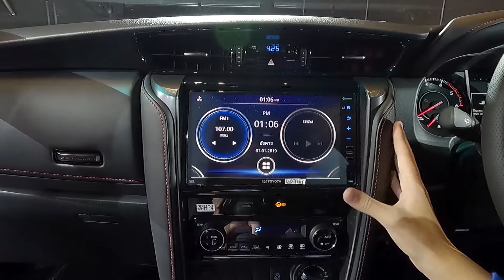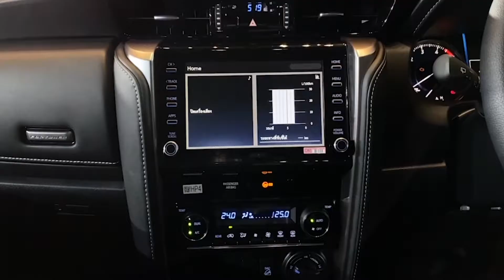Z Review สัมผัสการเปิดตัวครั้งแรกของโลกที่ประเทศไทย กับ “ โตโยต้า ฟอร์จูนเนอร์ GR Sport ” รุ่นพิเศษ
Z Review  “ เอิร์ธ ปริชญ์ ” พาไปสัมผัสการเปิดตัวครั้งแรกของโลกที่ประเทศไทย กับ “โตโยต้า ฟอร์จูนเนอร์ GR Sport” รถรุ่นพิเศษที่โดดเด่น ด้วยความเหนือระดับ และการออกแบบที่สปอร์ต พร้อมด้วยเครื่องยนต์อันทรงพลัง ตอบสนองการขับขี่ได้ดียิ่งขึ้น สนุกสนานในการขับขี่ แต่ยังคงไว้ซึ่งความนุ่มนวลอันเป็นเอกลักษณ์ ไปจัดเต็มกับหนุ่มเอิร์ธได้เลย

Instargram : ztvthailand